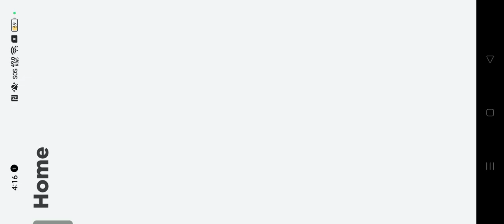furry infection/I see you